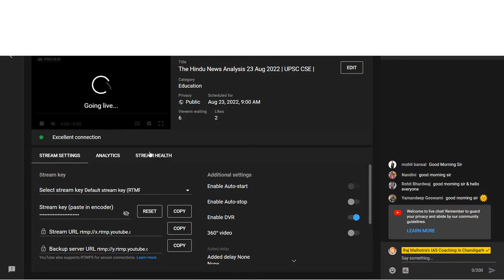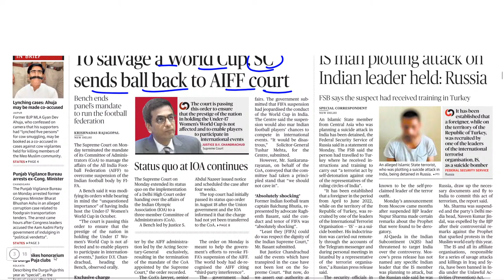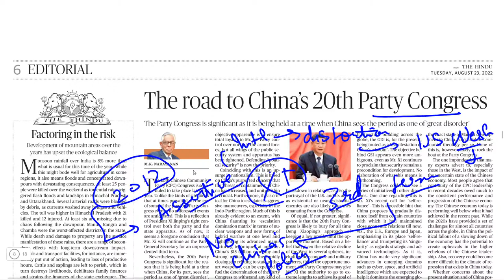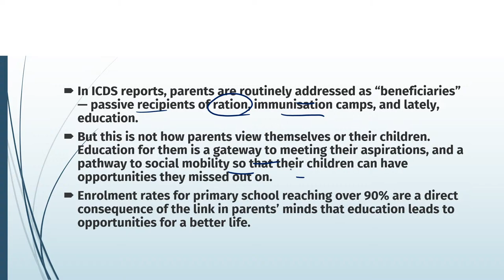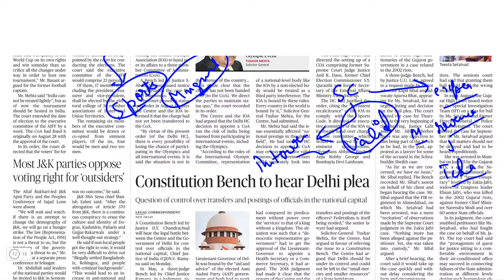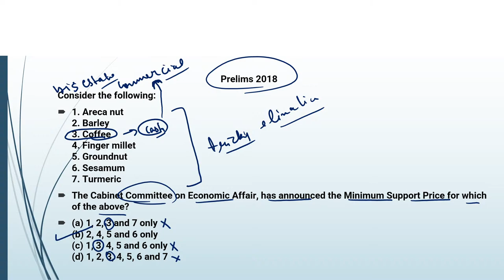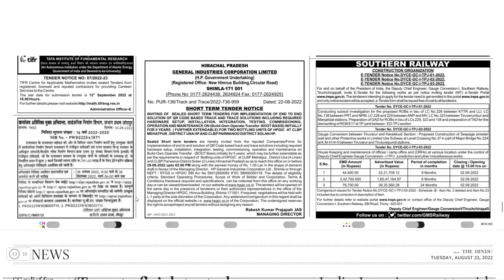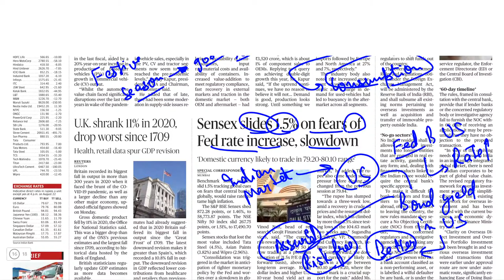The Hindu News Analysis 23 Aug 2022 | UPSC CSE